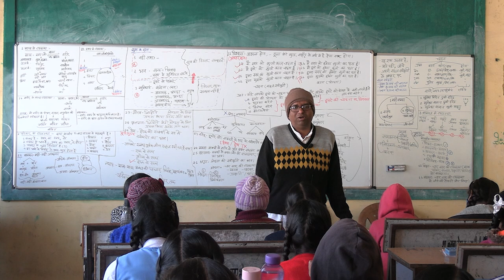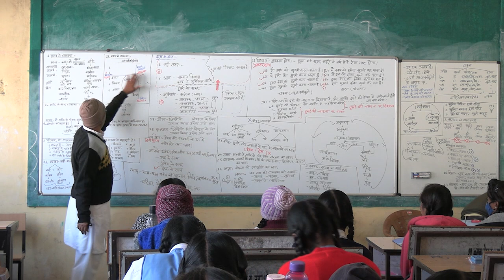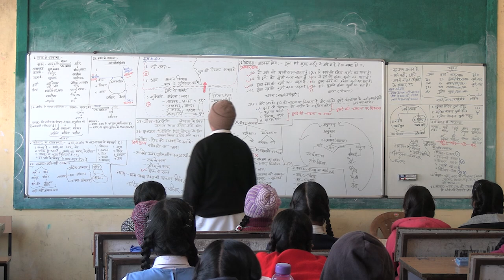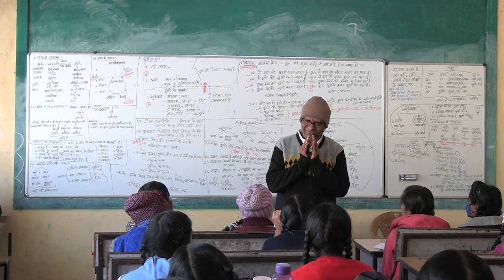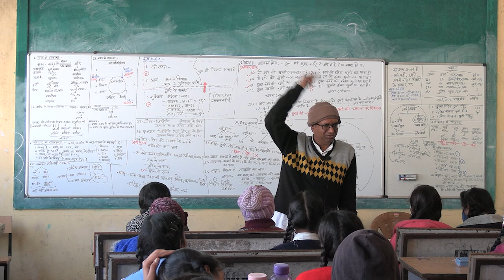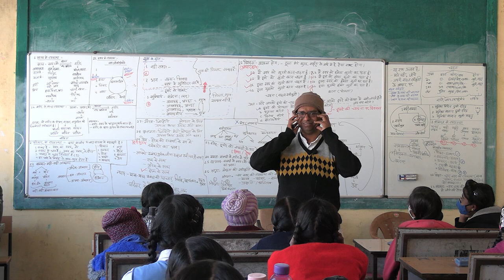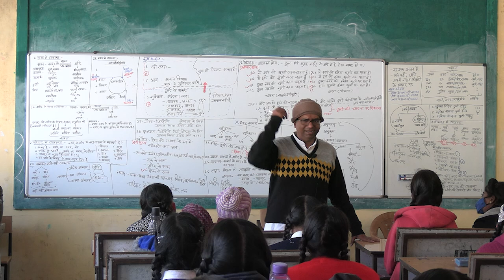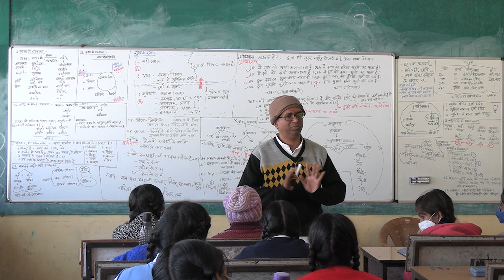D6 S1 Recap